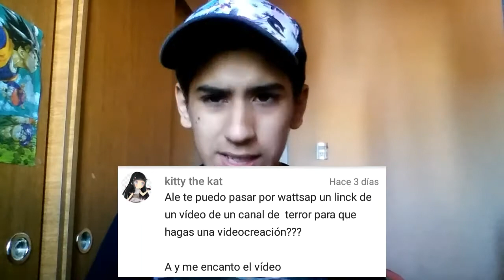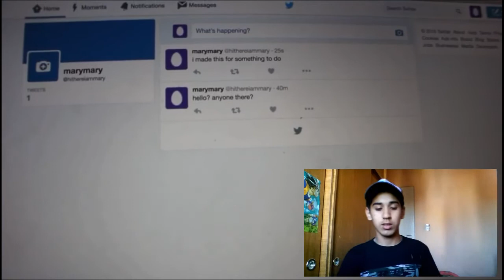HELLO ( Video Reacción ) | Alexis:D